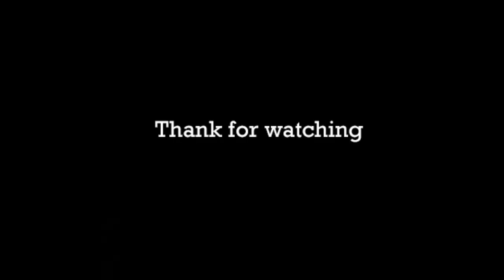How to make Popsicle Stick House | DIY Mini Studio Eps2